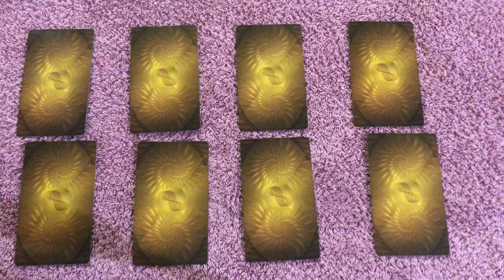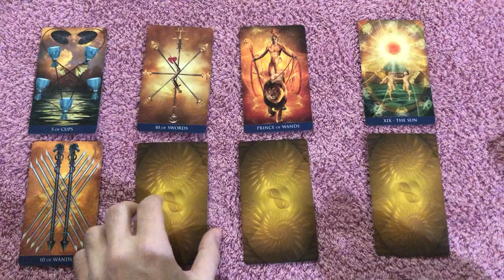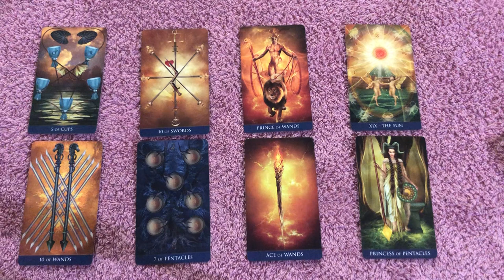SAGITTARIUS 🧡 JUST BECAUSE THEY LET U DOWN DOESNT MEAN ITS OVER! October 12-18 2020 Tarot Reading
SAGITTARIUS 🧡 JUST BECAUSE THEY LET U DOWN DOESNT MEAN ITS OVER! October 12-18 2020 Tarot Reading. Check out my 12 Hour Major Arcana Tarot Course, learn how to read tarot for yourself and others